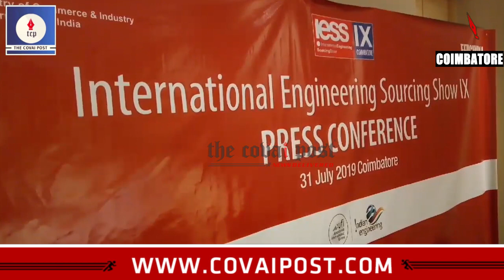கோவையில் முதன் முறையாக நடைபெறும் சர்வதேச பொறியியல் கொள்முதல் கண்காட்சி